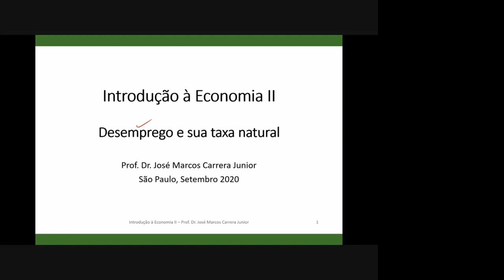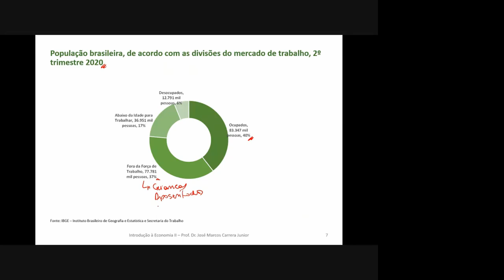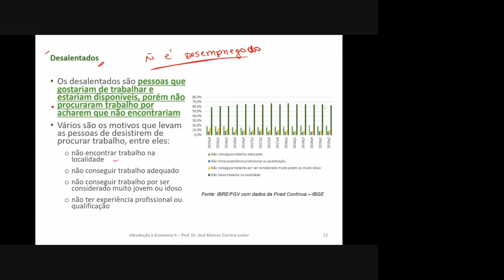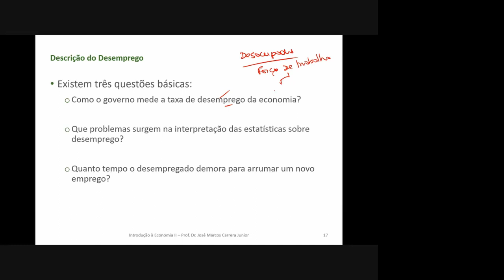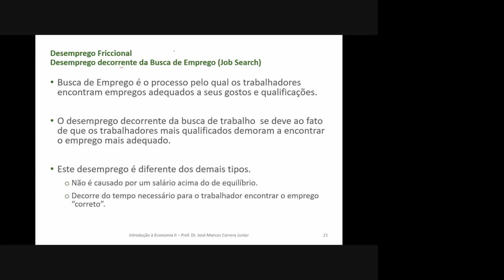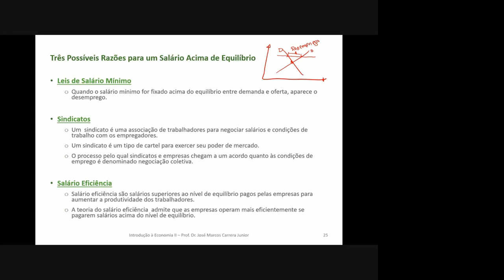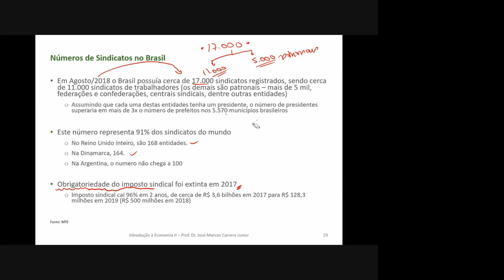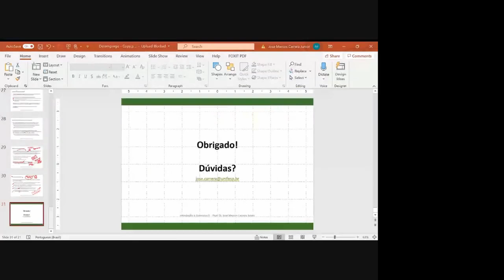Desemprego - O que é, tipos e causas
Conceitos de Desemprego, como se mede, se interpreta, e sua evolução.
- Desemprego
- Taxa de Desemprego
- Subutilização da Força de Trabalho
- Desalentados
- Desemprego Natural
- Desemprego Cíclico
- Desemprego Friccional
- Desemprego Estrutural